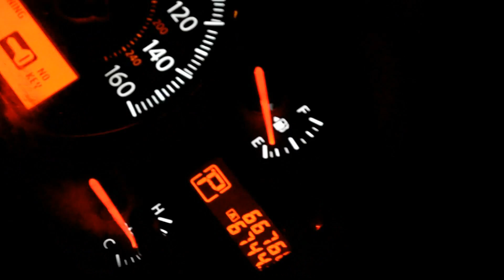Tray Pizzy (interview) GHTV Exclusive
an exclusive interview with Tray Pizzy after coming back from being in Texas for 4 years.
He's back with 2 fire songs 1, being "Pimp Pimp hooray" and, 2 being "Rapper Shit".
tune in with this visual interview.